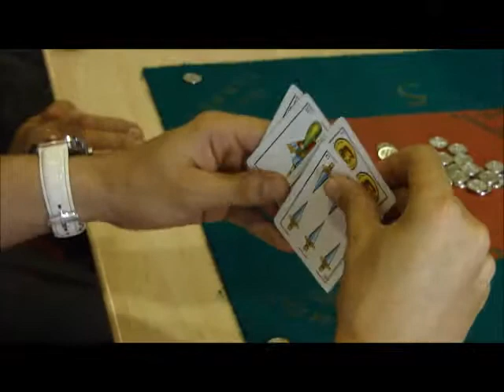IX Campeonato de mus Ciudad de Terrassa Fiesta Mayor de Can Parellada 2012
IX Campeonato de mus Ciudad de Terrassa Fiesta Mayor de Can Parellada Julio 2012